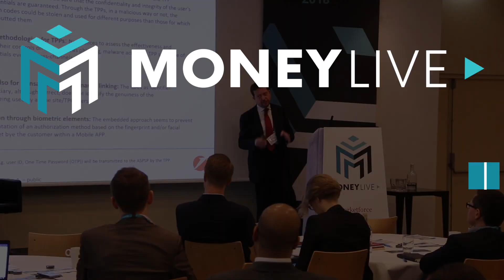What will be the most likely use cases for AI in Banking?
Answered by Dankse Bank, Monzo Bank, SAS, UniCredit Group,  Relay 42 & Business Insider.